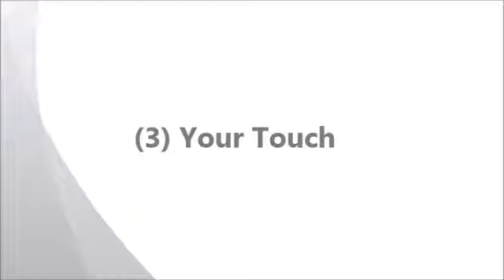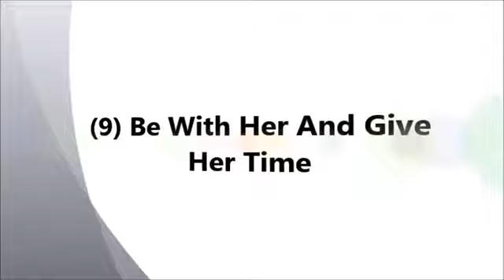10 Ways To Make Your Girlfriend Happy When She Is Angry